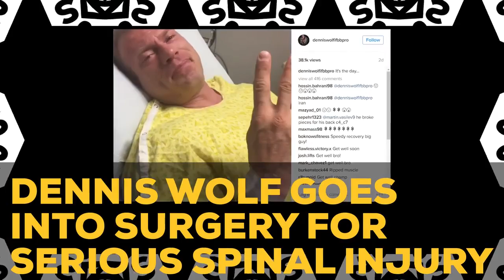Dennis Wolf Goes Into Surgery For Serious Spinal Injury | GI News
Dennis Wolf has just come out of surgery for a very serious spinal injury. One that he ensures will not keep him out of Mr. Olympia 2016... but even if he can ...